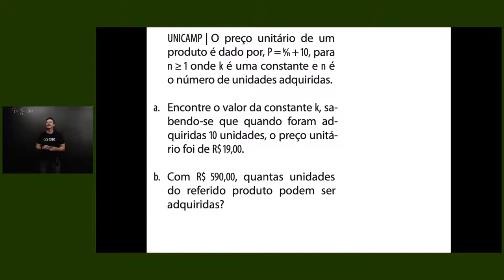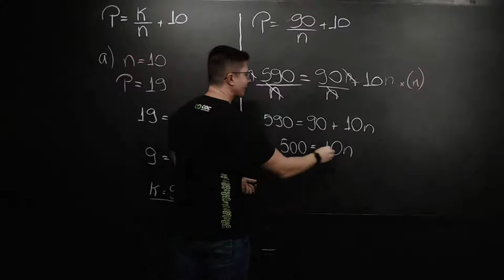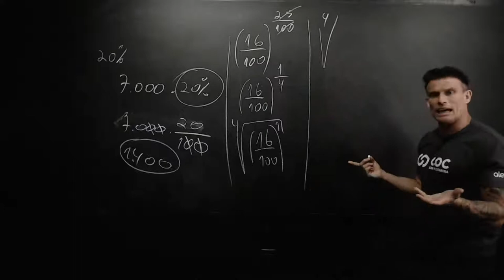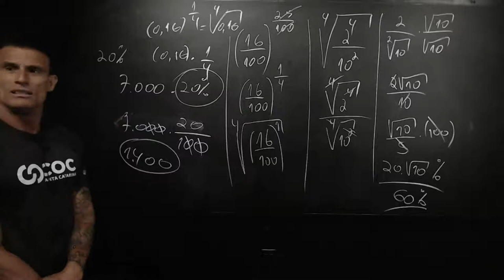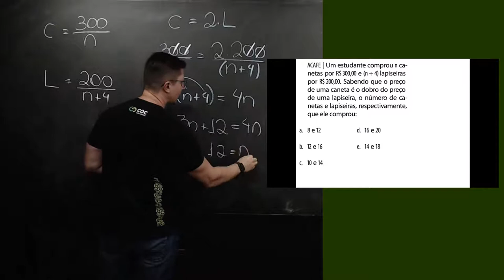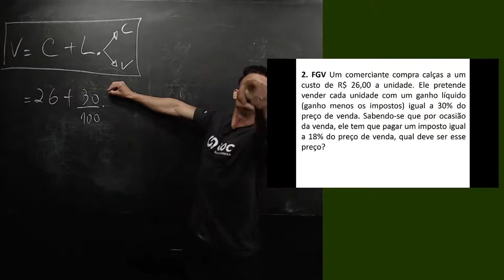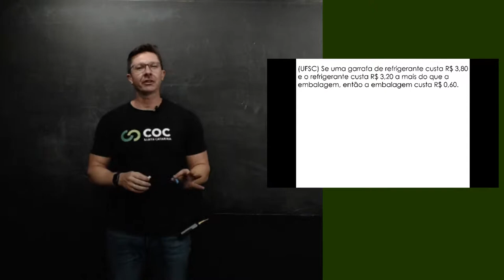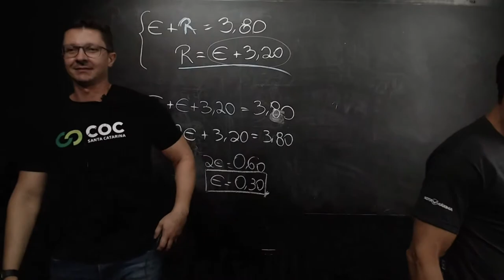Ao vivo - Revisa Top Profs. Dé e Baiano 03/03